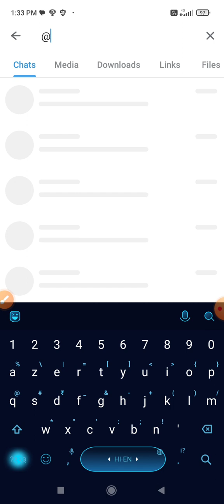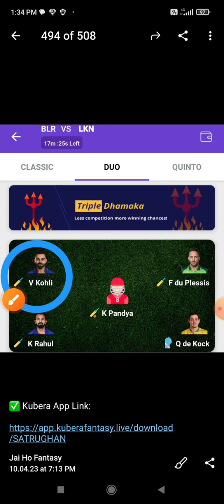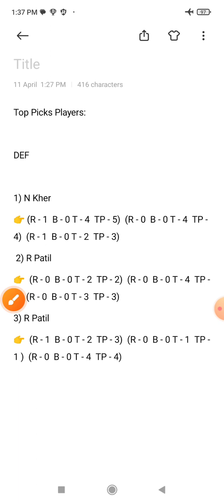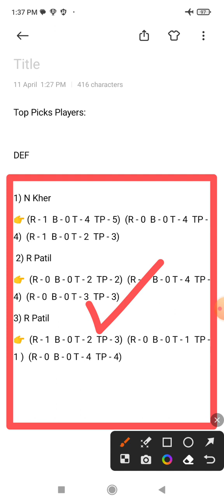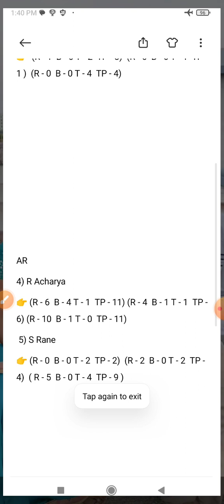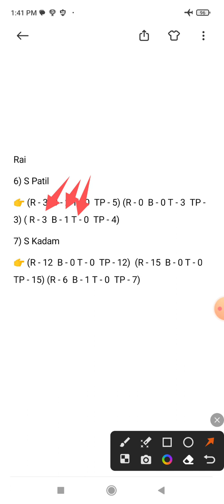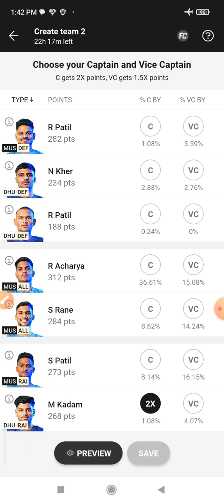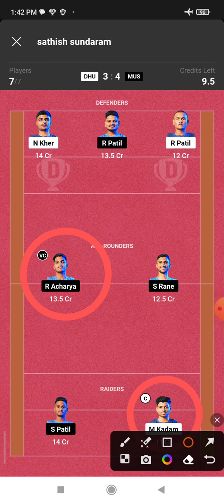DHU vs MUS Dream 11 Prediction | DHU vs MUS Dream 11 DHU vs MUS Dream 11 Prediction Today Match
DHU vs MUS Dream 11 Prediction | DHU vs MUS Dream 11 DHU vs MUS Dream11 Prediction Today Match

This Video Also Includes:
dhu vs mus , dhu vs mus , dream11 prediction, dhu vs mus prediction today match, dhu vs mus dream11 team, dhule chola veerans vs mumbai shahar m... dream11 dhule chola veerans vs mumbai shahar m... dream11 prediction today match, dhule chola veerans vs mumbai shahar m... dream11 team